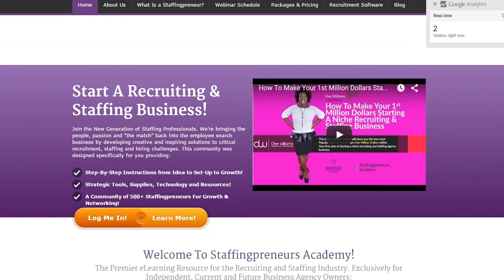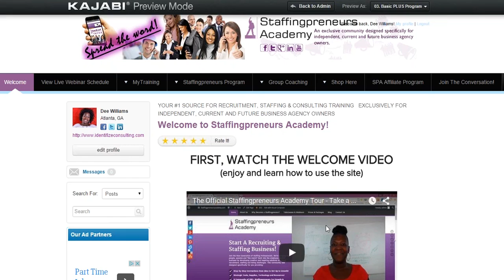Staffingpreneurs Academy Sneak Peak Q&A Call - October 14, 2015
Looking to start a recruitment and staffing agency but need knowledge and support? Well you're in the right place. Every Wednesday here at Staffingpreneurs Academy we provide an opportunity for you to learn, ask questions, get your questions answered and network with other Staffingpreneurs so that you can start, grow and run your very own niche recruitment and staffing agency business. You DO NOT have to spin your wheels trying to figure out how to make this business happen. Support is here for you!

Watch, Listen and Learn!